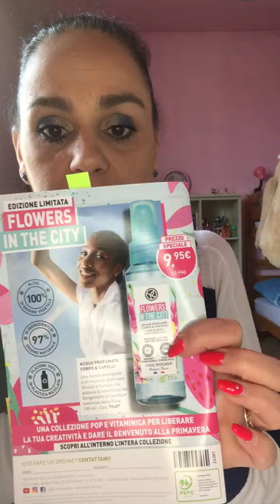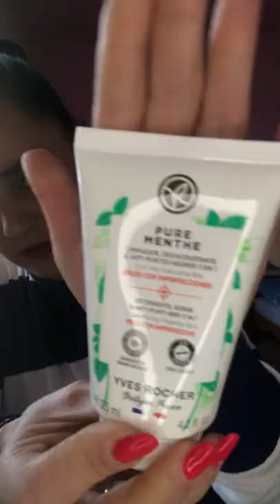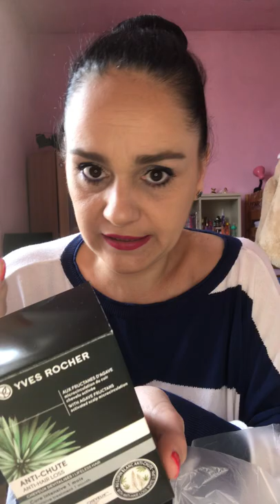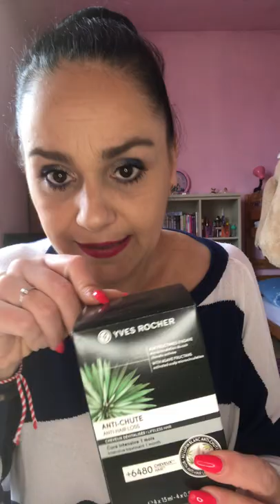Un spachettamento di album 4💚 più i miei regali 🎁